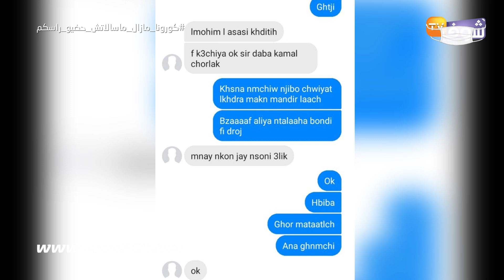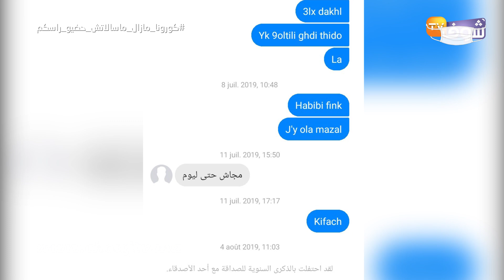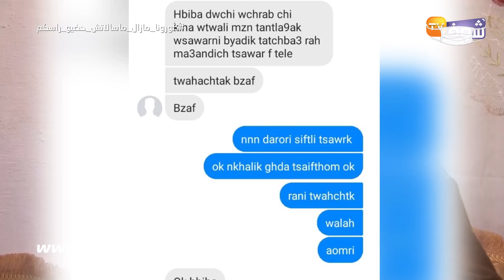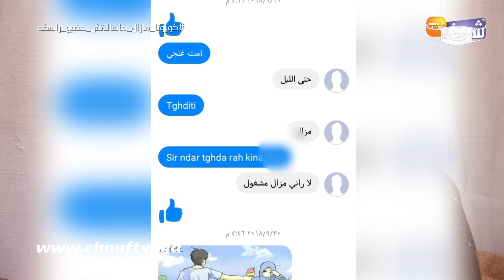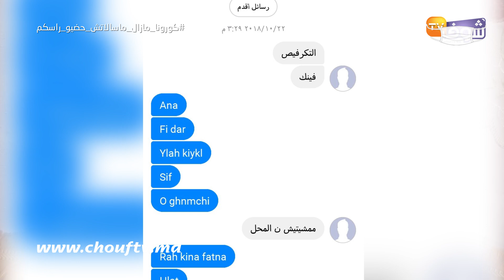بعد أشهر من تفجُر القضية..أول خروج إعلامي لوالد ووالدة خديجة لي كتقول تزوج بها محامي بعقد مزور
كشفت أسرة خديجة عن تفاصيل تدمي القلوب خاصة بتزوير زوجها المحامي لعقد الزواج بها